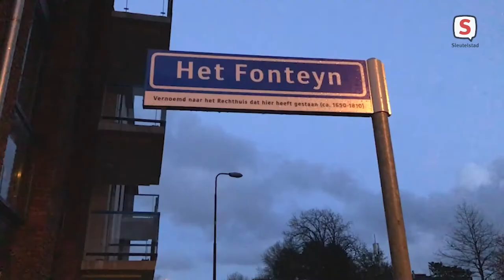Burgemeester Fred van Trigt verrast negenduizendste inwoner Zoeterwoude (2021-04-07)